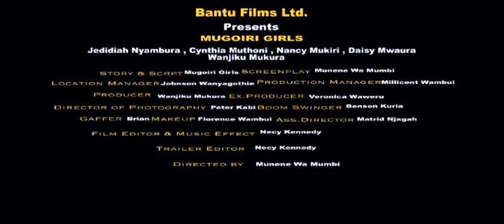OLC Mugoiri Girls' Trailer 2 (Zawadi)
Zawadi has a unique ability and is not understood at school... how does she survive?